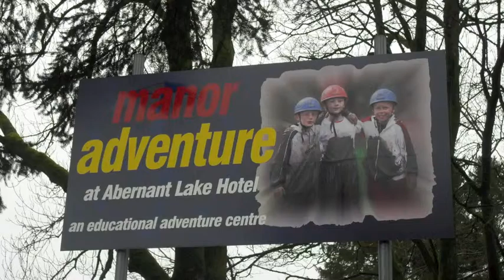Ysgol Gymraeg Dewi Sant - Abernant 2011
Taith Blwyddyn 6 i Manor Adventure yn Abernant 2011

Year 6 residential to Manor Adventure in Abernant 2011